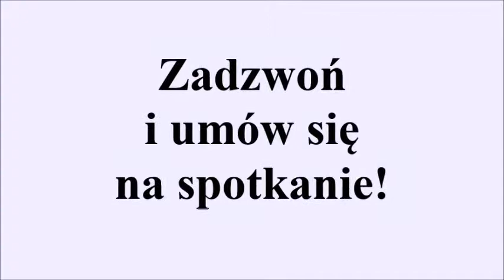4 pokoje 91m z tarasem 57m2 w Ząbkach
4 pokojowe mieszkanie o powierzchni 91 m2 z dużym tarasem o pow. 57,02 m2.
Mieszkanie znajduje się na najładniejszym osiedlu w Ząbkach przy ul. Sikorskiego, na wysokim parterze w 4 piętrowym bloku. Mieszkanie jest bardzo ciche, osiedle bardzo
spokojne, panuje na nim bardzo rodzinna atmosfera. Dwa duże place zabaw dla dzieci.
Świetna lokalizacja przy osiedlu dwa przystanki autobusowe, 7 minut pieszo do stacji kolejowej. Dojazd pociągiem do Dworca Wileńskiego (stacja metra Wileńska) zajmuje ok 7 minut. Blisko osiedla znajduje się piękny las, w którym można się zrelaksować na wycieczkach pieszych oraz jeżdżąc na rowerze. Kolejną atrakcją przy osiedlu jest nowo wybudowany nowoczesny kompleks sportowo-rekreacyjny z basen, boiskami, fitness, siłownia. Przy osiedlu znajdują się sklepy spożywcze, apteka, stomatolog, dwie restauracje, pizzeria Biesiadowo. Do bazarku w Ząbkach 6 minut pieszo, dostępnych jest tam dużo wiejskich, świeżych produktów.

Do mieszkania przynależy duży taras zasiany trawą oraz wyłożony kostką o całkowitej powierzchni 57,02 m2. Mieszkanie składa się z salonu
o pow. 24,48m2, kuchni 10,07m2. Kolejna część mieszkania to trzy sypialnie o powierzchni 14,05m2, 11,59m2, 10,73m2. Łazienka o pow. 5,19m2 oraz oddzielne wc 1,37m2.

Do mieszkania przynależy miejsce postojowe w garażu podziemnym dodatkowo płatne 20 000,00
PLN.
W łazience zainstalowany wielofunkcyjny piec gazowy z zamkniętą komorą spalania, służący do ogrzewania wody i mieszkania.

Cena do negocjacji.

Serdecznie polecam i zachęcam do oglądania.